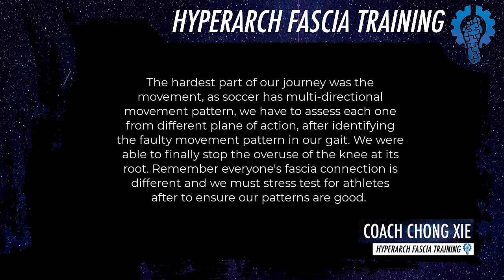How We Got Masai Back to Maasai Shape | Hyperarch Fascia Training Result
Masai came to us after having done multiple rounds of PT and surgery. He thought it was the norm to feel pain after intense football sessions. This is his experience with Hyperarch Fascia Training.